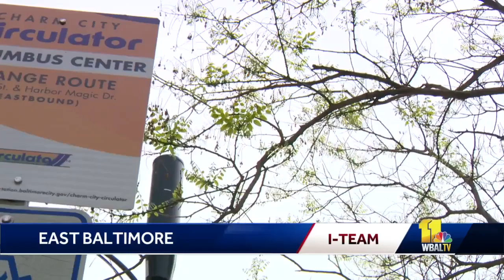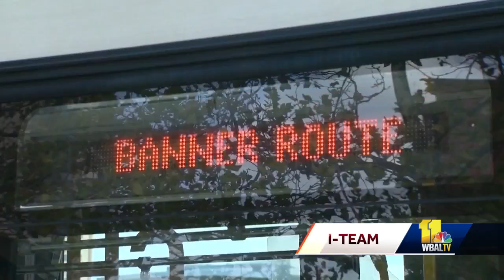Baltimore proposes changes to Charm City Circulator service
Baltimore City is proposing changes to its Charm City Circulator service, the free bus service that currently serves mostly the downtown corridor.